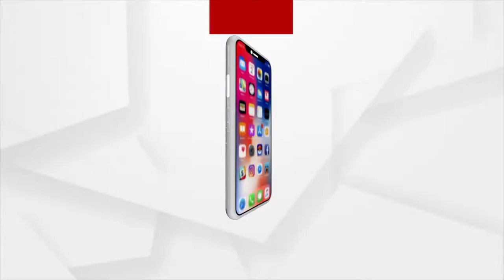ଢ଼େଙ୍କାନାଳରେ ଜମୁଛି ଗଜଲକ୍ଷ୍ମୀ ପୂଜା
ଢ଼େଙ୍କାନାଳରେ ଜମୁଛି ଗଜଲକ୍ଷ୍ମୀ ପୂଜା। ଆଜି ହେଉଛି ପୂଜାର ସପ୍ତମ ଦିନ। ଗତ ଛଅ ଦିନ ହେବ ପ୍ରବଳ ମାତ୍ରରେ ଜନ ସମାଗମ ଦେଖିବାକୁ ମିଳିଥିଲା।